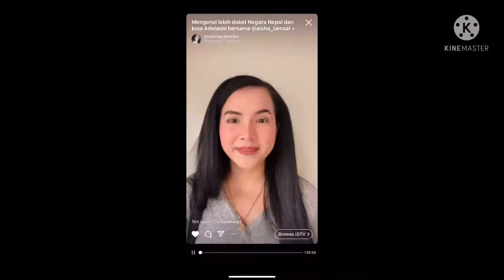SITUASI & KONDISI COVID-19 DI ADELAIDE | KARAKTER BULE AUSTRALIA BAGIAN SELATAN | LIVE INSTAGRAM#p1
Hi Guys,

Video ini adalah Part 1 nya obrolan aq dengan Aisha. Kalian bisa support juga youtube channel Aisha ya di Aisha Lamsal.

Terima kasih,

Salam hangat dariku di Sydney🇦🇺